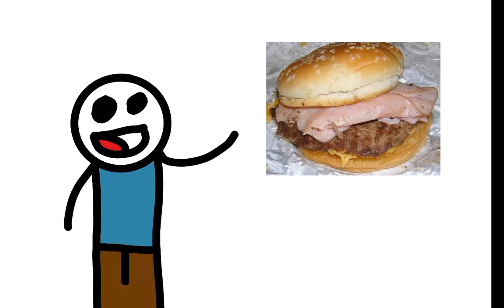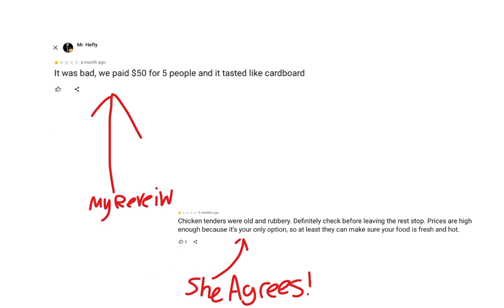Fast Food Pt.2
We Got 5 likes on the Last video so here it is